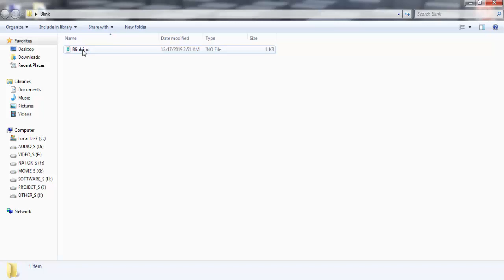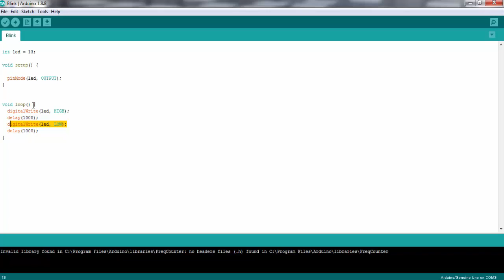Arduino Bangla Tutorial Part 1 : Blinking an LED project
Equipment list

Arduino uno
 LED

EEE PARK এর পক্ষ থেকে আপনাদের সবাইকে স্বাগতম।আমরা চাই নতুন হবিস্টদের কে ইলেকট্রনিক্স জগতের সব কিছু শেখাতে।আমরা যে ভিডিও গুলো আমাদের চ্যানেলে পোস্ট করি তার সবগুলো বিজ্ঞানসম্মত ও সবগুলো প্র্যাকটিক্যালি প্রমানিত।আমরা কোন কপি পেস্ট ভিডিও পোস্ট করি না আমাদের চ্যানেল।আমাদের এই চ্যানেলটিকে এগিয়ে নিয়ে যাওয়ার জন্য আপনাদের সকলের কাছে সাহায্য কামনা করছি।